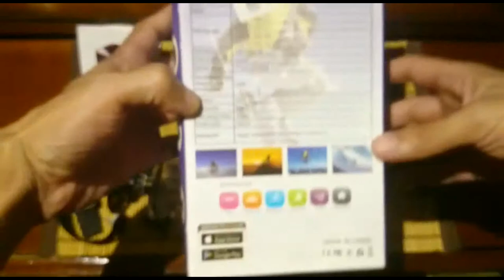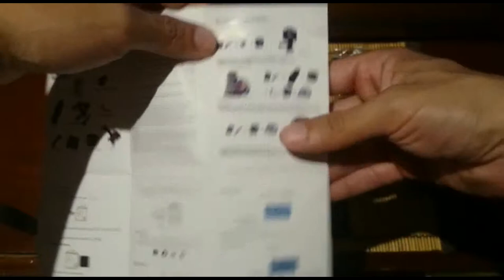Review: MixMart Camara Deportiva Angular 360º 4K Wifi